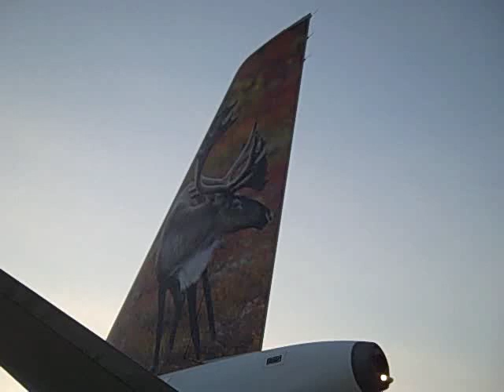Frontier Airlines' Airbus 320 departs from CAK!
Frontier Airlines Airbus 320 departed from CAK this morning at 6:15 a.m. and will continue to arrive/depart from CAK all summer long. With 162 seats the Airbus 320 is the biggest commercial airliner ever scheduled at CAK. Yukon the Caribou makes a big impression on the tail of the aircraft.